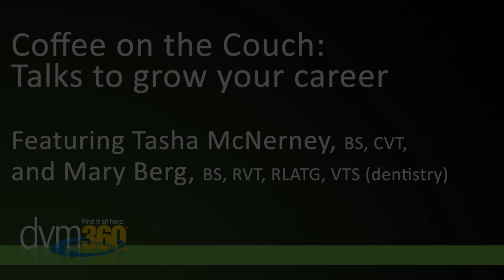Coffee on the Couch: A conversation with veterinary technician Mary Berg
Tasha McNerney, BS, CVT, and guest Mary Berg, BS, RVT, RLATG, VTS (dentistry), discuss specializaion in the veterinary technician field over coffee on the couch.